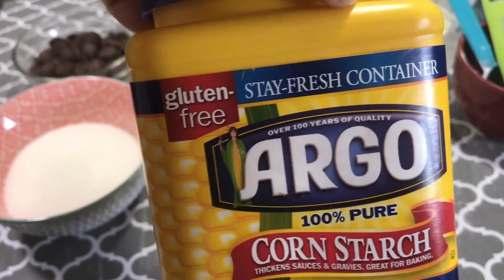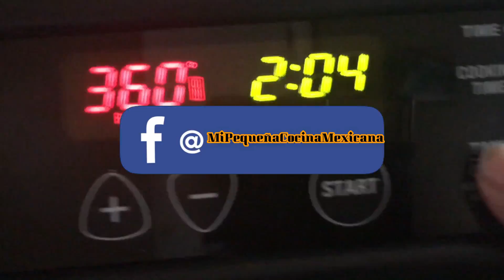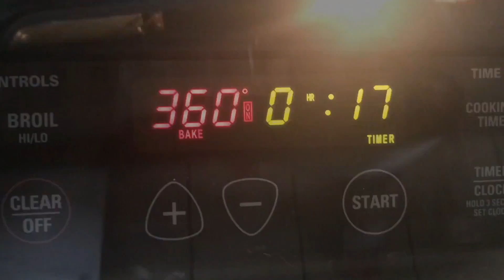PANQUÉ CON CHISPAS DE CHOCOLATE SIN GLUTEN/GLUTEN FREE/COMO HACER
Mira que fácil y rápido puedes preparar un rico panqué sin gluten, para personas que son celíacos, alérgicos o tienes alguna sensibilidad al gluten. ⬇️⬇️ ABRE LA CAJITA DE INFORMACIÓN ⬇️⬇️ recetafácil comohacer ElRecetariodeMamá-Suegra